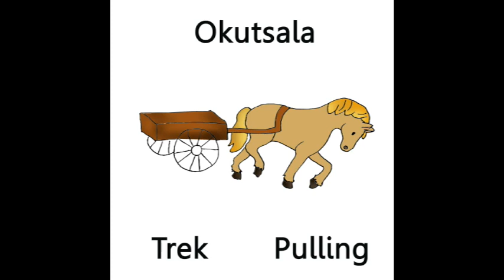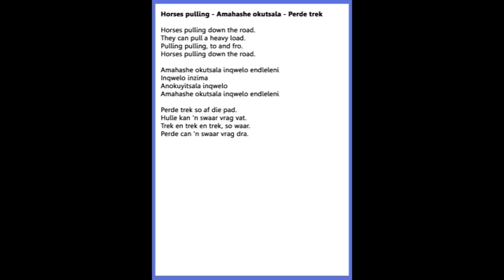Plaas liedjies- Ifama iingoma -Farm songs: Perde trek - Amahashe okutsala - Horses pulling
Triling is 'n speel-leer web-winkel, wat produkte vir vroeë kinderjare ontwikkeling, vir kinders van 0 - 6, aanbied. Die verskeidenheid produkte kan gemeng en aangepas word om die vermaak en opvoedkundige behoeftes van hierdie dinamiese ouderdomsgroep te ontmoet, van sosialisering tot geletterdheid.
Alle produkte is in die drie mees gesproke tale van die Wes-Kaap aangebied, Afrikaans, Xhosa en Engels. So maak dit voorsiening vir die natuurlike groei en ontwikkeling van die veeltaligheid van die mense in hierdie provinsie.

I-Triling yi-site ye-e-commernce, ekuboneleleni ngemveliso yokuphuhliswa kwasekuqaleni kwabantwana, abaneminyaka engama-0 ukuya kwe-6. Imveliso eyahlukeneyo ingaxutywa kwaye ihambelane ukudibana nokuzonwabisa, kunye neemfuno zemfundo zeqela elidala elinamandla, ukusuka ekuhlaleni ukuya phambili lokufunda nokubhala.

Ngayo yonke imveliso eyenziwa kwiilwimi ezintathu ezithethwa kakhulu eNtshona Koloni, isiBhulu, isiNgesi nesiNgesi, sikhuthaza ukukhula kwendalo kunye nokuphuhliswa kwemibandela eyahlukeneyo yabantu kweli phondo.

Triling is an edutainment e-commernce site, providing products for early childhood development, for children aged 0 - 6. The variety of products can be mixed and matched to meet the entertainment, and educational needs of this dynamic age group, from socializing to early literacy.
With all products presented in the three most widely spoken languages in the Western Cape, Afrikaans, Xhosa and English, it encourages the natural growth and development of the multi-lingual nature of the people in this province.